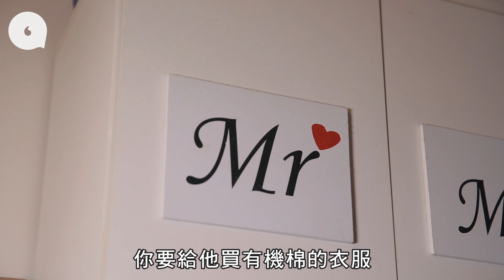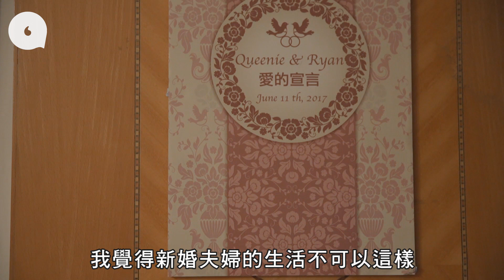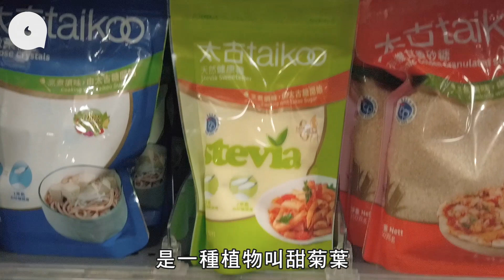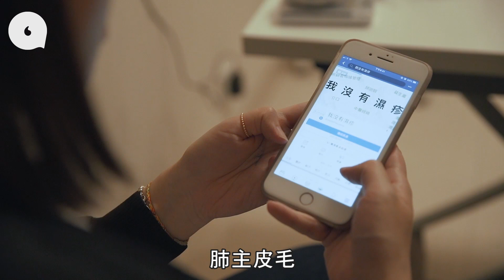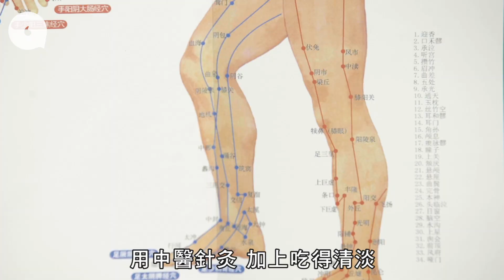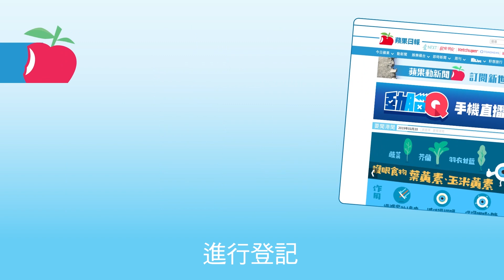【決戰濕疹】靠針灸戒類固醇戒糖做運動改善 「要知道濕疹會嚟，亦一定會走」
大地回春，濕度高企，又到濕疹爆發的季節。在香港，每五人就有一人患有不同程度的濕疹，痕癢難當加上影響外貌，有苦自己知。有人用盡千奇百怪的療法卻仍未根治，情緒飽受困擾，甚至走上絕路。濕疹真的無法根治？以下幾位過來人，分別用針灸、戒類固醇、自製潤膚膏、戒糖和做運動，成功對抗濕疹。天無絕人之路，不論上天關了多少扇門，也必為你開另一扇窗。